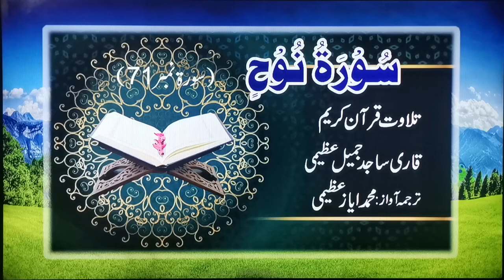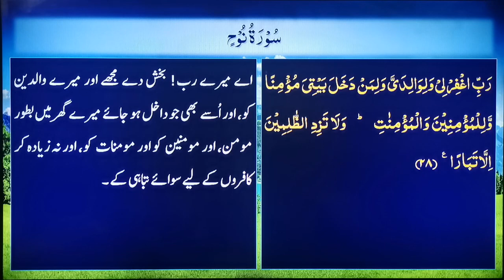Tilawat#071 | Al Quran | Surah-71 | Nooh | سورۃ نوح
Recitation of Holy Quran, complete Surah 71, Nooh by Sajid Jamil Azeemi, a best voice in the town.تلاوت قرآن پاک، سورۃ نوح ، قاری ساجد جمیل عظیمی کی دلکش آواز میں
ترجمہ آواز: محمد ایاز عظیمی